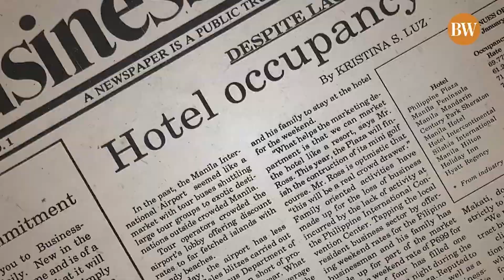From tradition to technology: creating smart farms in the Philippines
Data-driven agriculture is a component of smart farming, a management concept that uses advanced technologies (such as drones, Internet of Thing sensors, and management information systems) to improve agricultural production.

Farms where the environment is controlled – such as a vertical farm within a container van – are a classic example of a smart farm, according to Elmer P. Dadios, a NAST academician and a consultant for robotics and intelligent systems.

Interview by Patricia Mirasol. Editing by Jayson Mariñas.

Connect with BusinessWorld!